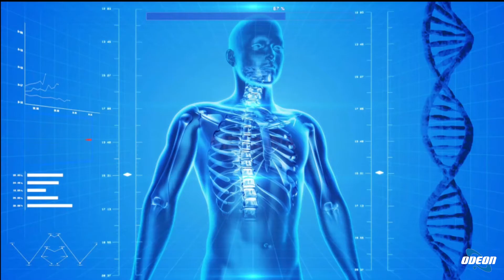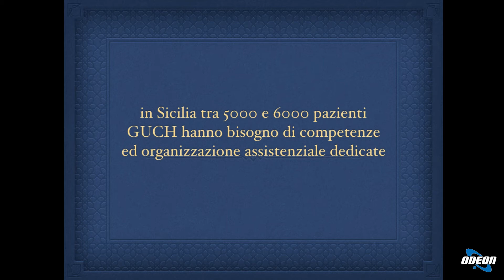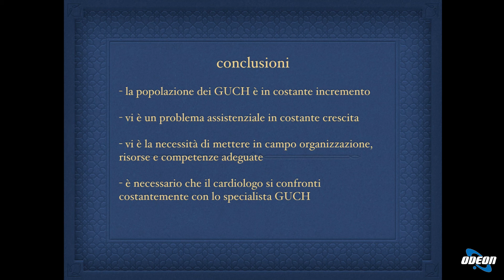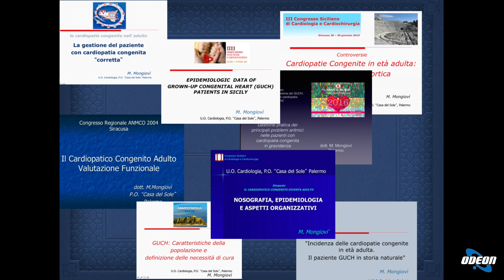Dott. Maurizio Mongiovì - Cardiopatie Congenite Nell'Adulto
In questa puntata di eccellenze italiane si è parlato delle cardiopatie congenite nell'adulto, con focus sulle diverse complicazioni e trattamenti disponibili. Il dottor Maurizio Mongiovì ha illustrato la varietà di queste patologie e la necessità di un monitoraggio attento per garantire la migliore qualità di vita possibile. Inoltre, si è discusso dell'importanza di una figura specializzata nella gestione delle cardiopatie congenite negli adulti, evidenziando l'incremento costante di pazienti che richiedono assistenza specifica e dedicata.